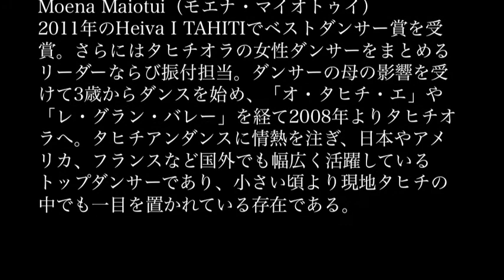モエナ：インタビュー【TAHITI ORA JAPAN TOUR 2013】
9月のTAHITI ORA
JAPAN TOUR 2013で
来日する女性ダンサー、
モエナ・マイオトゥイの
インタビュー映像が届きました。

TAHITI ORA
JAPAN TOUR 2013

Moemoea
～タヒチの夢～

2013年
9/18（水）【名古屋アートピアホール】
9/21（土）【Zepp東京】